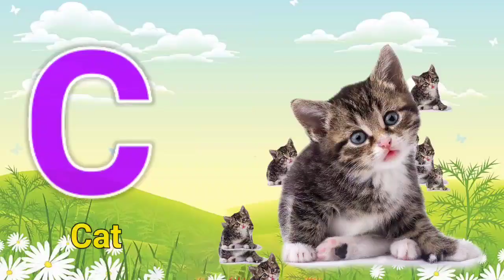a for apple b for ball c for cat d for dog, alphabets, phonics song, abc song, Words, abcd rhymes